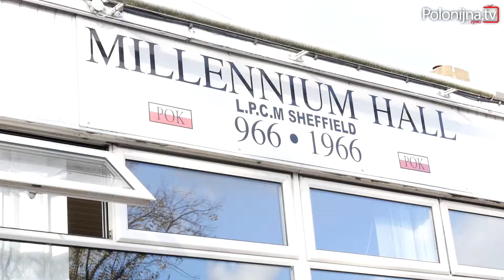Jak prowadzić biznes w UK? (nieruchomości) - Sheffield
Zapraszamy na spotkania w Sheffield

Zobacz inne nasze reportaże oraz relacje z Polskich imprez w Wielkiej Brytanii.
Jedyna taka telewizja na wyspach!